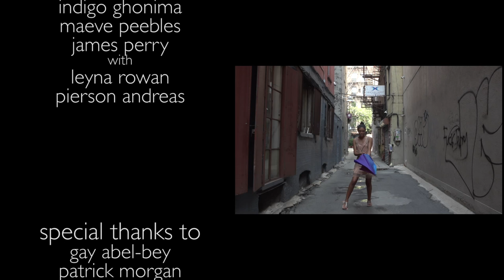Its Oh So Quiet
An NYU Tisch film,
Music video for It's Oh So Quiet by Björk.
Co-Directed by:
Maeve Peebles
Gabriella Cecala
Indigo Ghonima
and James Perry

Featuring dance from Indigo Ghonima and James Perry